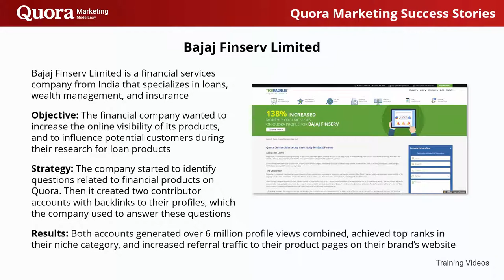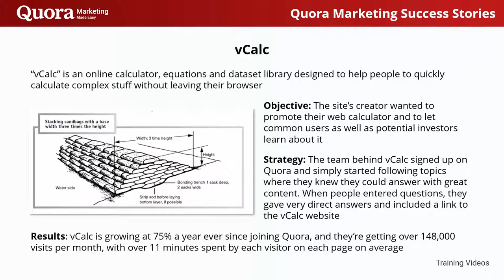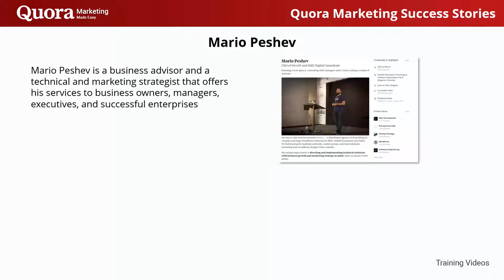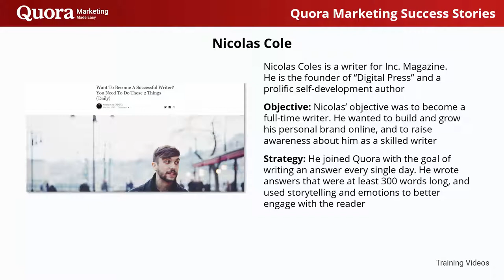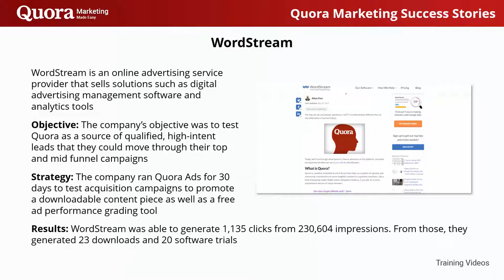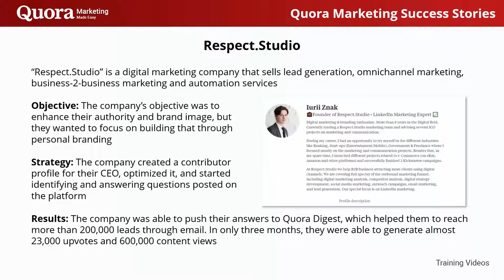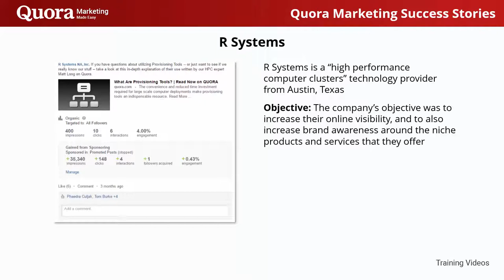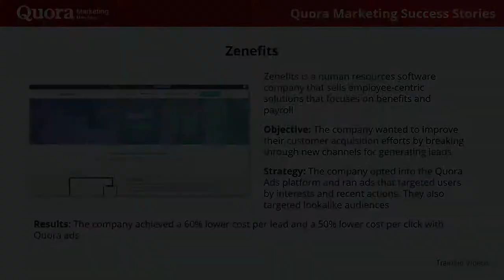FREE QUORA Marketing 2022 - Complete Course - Video 19 Quora Marketing Success Stories